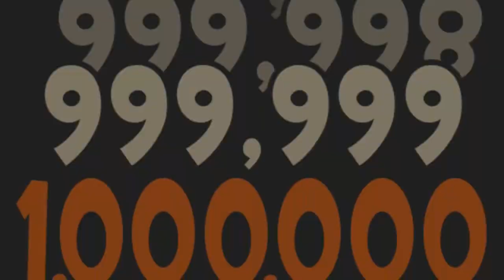TF2 - The Mega Eurobeats Pyromancer Milestone Video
I finally achieved the Pyromancer achievement which means not only has my e-penis increased in size but also I now have every single Pyro achievement which were all earned legit.
So to celebrate, a silly video with some of the highs and lows of being the most skillful class in the game.